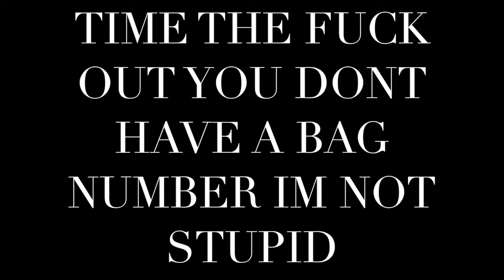(POLICE RAID BAD BOYS CLUB)At2:23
POLICE RAID CLUB